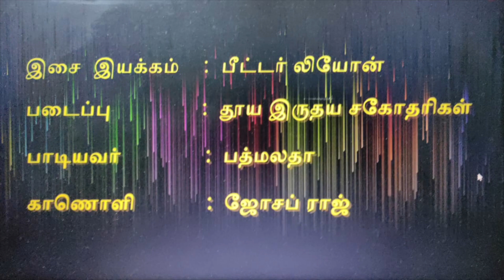மூவொரு இறைவா | Holy Trinity Song in Tamil | Peter Leon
மூவொரு இறைவா போற்றிப் போற்றிப் பாடுகிறேன்
முழுமுதல் தலைவா போற்றிப் போற்றிப் பாடுகிறேன்

உறவாய் வந்து சொந்தம் கொண்டாடும் இறைவா இறைவா போற்றி
உணவாய் வந்து வாழ்வை அளிக்கும் இறைவா இறைவா
போற்றிப் போற்றிப் பாடுகிறேன் போற்றிப் போற்றிப் பாடுகிறேன்

தாயாயிருந்து தாலாட்டுப் பாடும் இறைவா இறைவா போற்றி
துணையாயிருந்து நல்வழிகாட்டும் இறைவா இறைவா

உன்அருள் தந்து நிதம் என்னைக் காக்கும் இறைவா இறைவா போற்றி
உயிராய் எழுந்து எனை என்றும் இயக்கும் இறைவா இறைவா